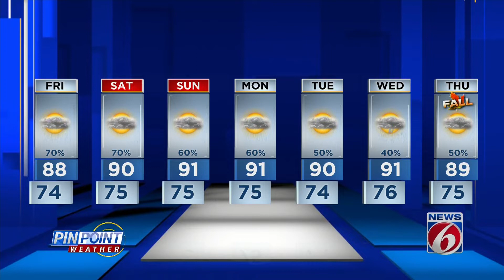Storms heading south, bringing heavy rains, winds and lightning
Expect plenty of storms throughout the evening as they head south through Central Florida, bringing heavy rain, winds and lightning.